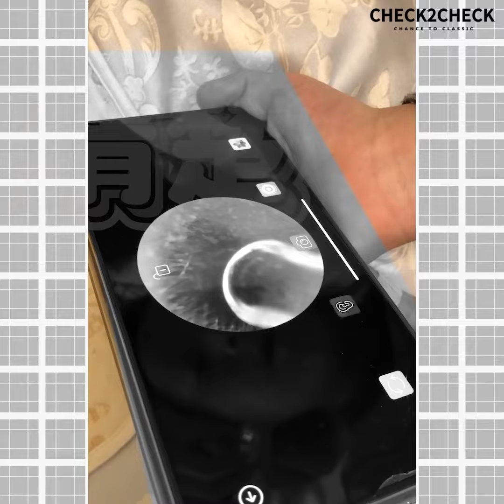聽不太清楚?這時候就該來清清你的耳朵!-可藍推薦_CHECH2CHECH不求人癢癢挖耳器